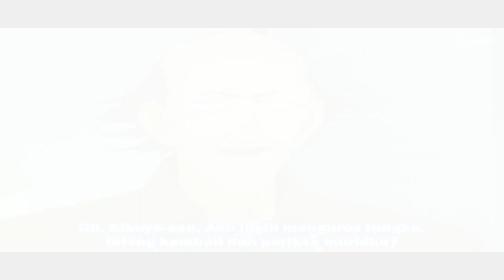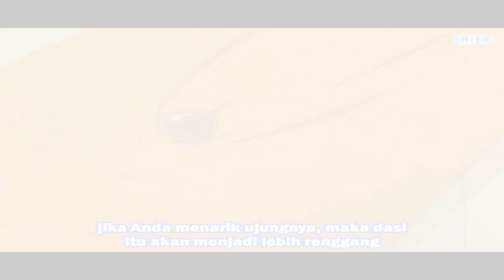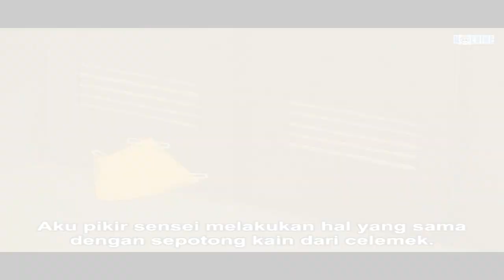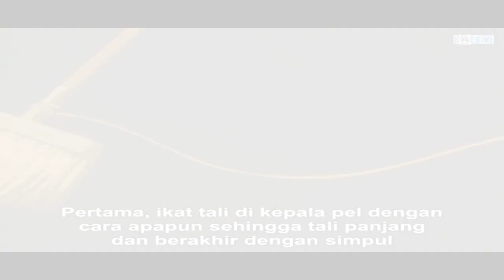Pertunjukkan Analisis Ratu Sonoko -Misteri Pembunuhan di Kelas Pengrajin Keramik-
ini merupakan episode conan yang ke 228-229, dimana conan menidurkan Sonoko dengan peluru biusnya dan menjadikan Sonoko sebagai pengganti Detektif tidur kogoro.